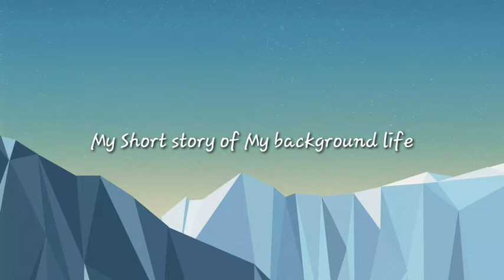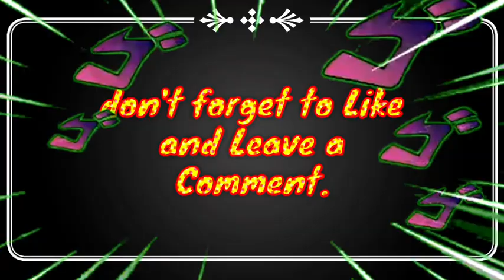Personal Interest About Myself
Task 3

Name: Rivanza Dhia Ramadhan
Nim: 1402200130